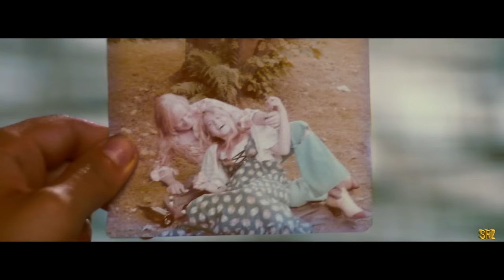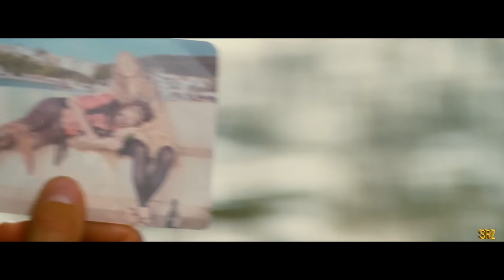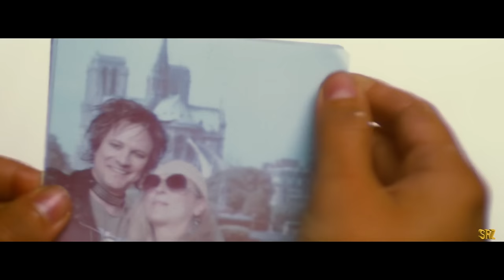Colin FIRTH sings Our Last Summer in MAMMA MIA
Music video created by SRZ - with Mamma Mia movie's footage, and Abba' song Our Last Summer sung by Colin FIRTH, Pierce BROSNAN...